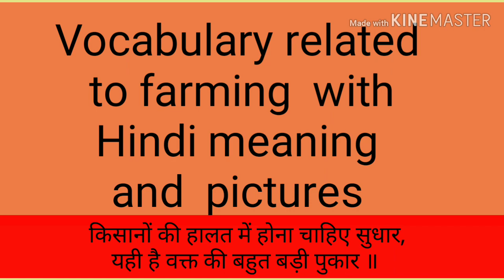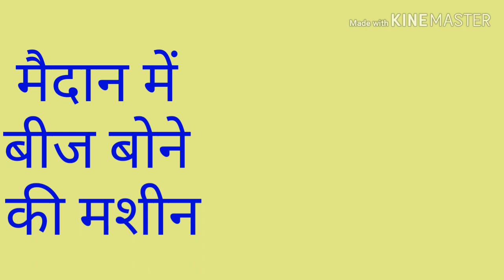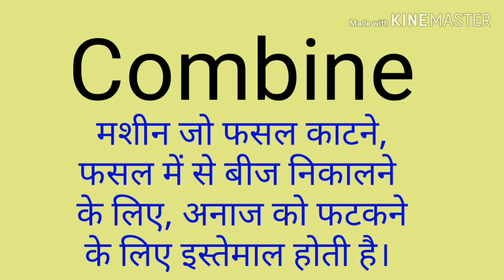Farm Vocabulary With Hindi Meaning And Pictures|Vocabulary for Farming || Agricultural 2019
Agricultural equipment is any type of machine used on a field. These equipments make our work easy and fast. In this video lesson we will learn names of tools and machines used in farming with the help of videos and pictures.